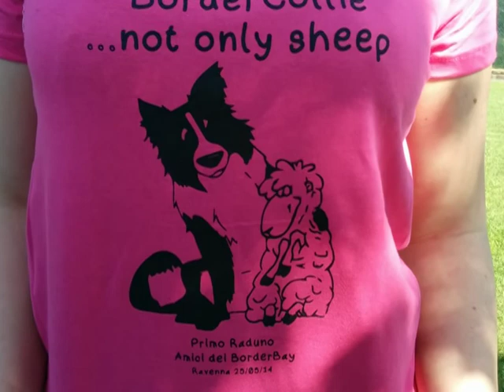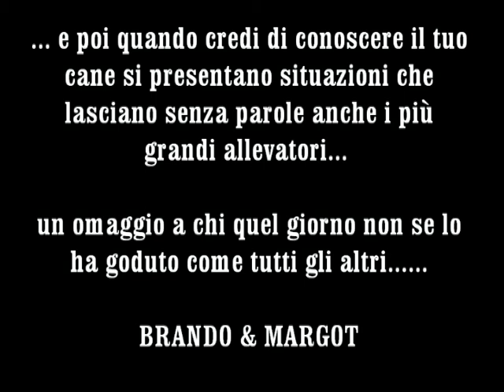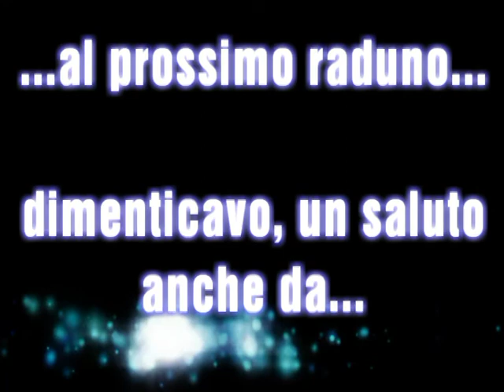Raduno Borderbay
primo raduno degli amici di Borderbay border collies.
giornata ricca di divertimento e tante emozioni.